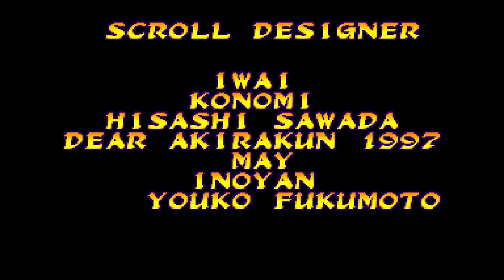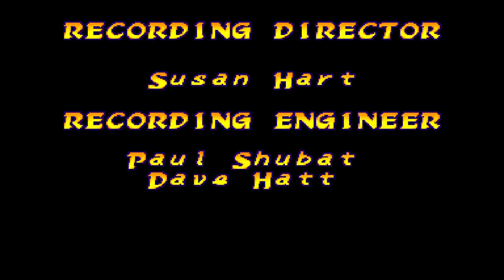Marvel Super Heroes vs. Street Fighter final Blackheart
Marvel Super Heroes vs. Street Fighter es la secuela de X-Men vs. Street Fighter y el segundo juego de la saga de crossovers de Marvel y Capcom. Apareció primero en arcades en 1997, y se conversionó a Saturn en 1998, y finalmente a PlayStation en 1999, con bastantes cambios en su jugabilidad.
Plataformas: Sega Saturn, Máquina de arcade, PlayStation
Géneros: Videojuego de pelea, Videojuego de acción
Modo: Videojuego multijugador
Desarrollador: Capcom
Serie: Street Fighter, Marvel vs. Capcom
Distribuidores: Capcom, Virgin Interactive, Virgin Interactive Entertainment (Europe) Ltd.
Fecha de estreno inicial: junio de 1997